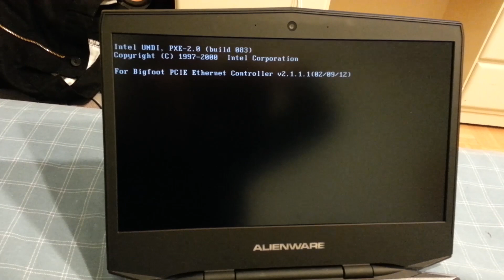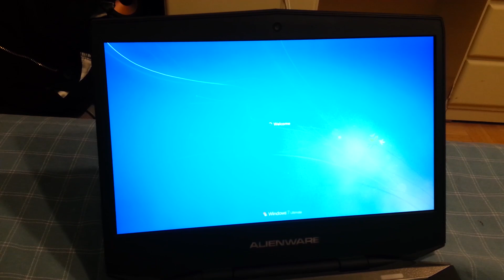Laptop screen replacement / How to replace laptop screen for the Alienware 14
is where I purchased the upgraded screen.  Instructions on how to replace or upgrade your Alienware 14 screen.   In this video, I remove my standard 1366 x 768 screen with a beautiful 1920x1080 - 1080p screen.